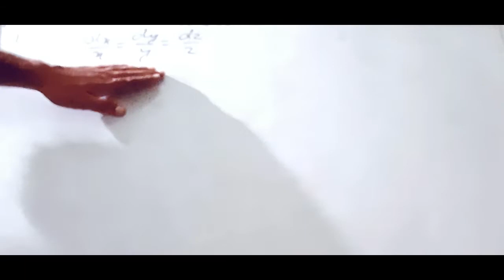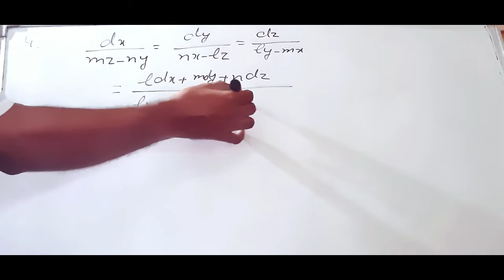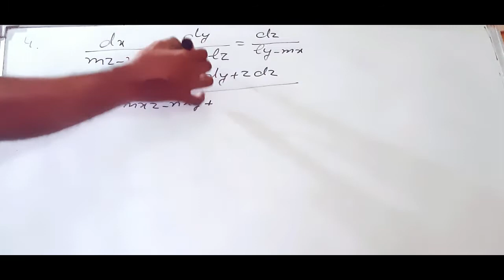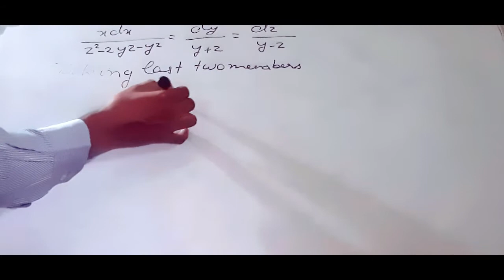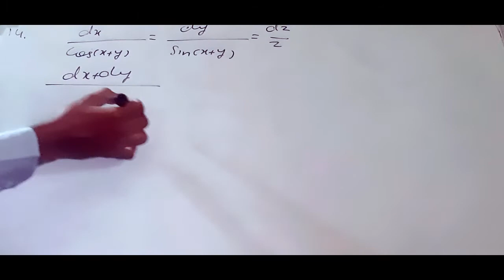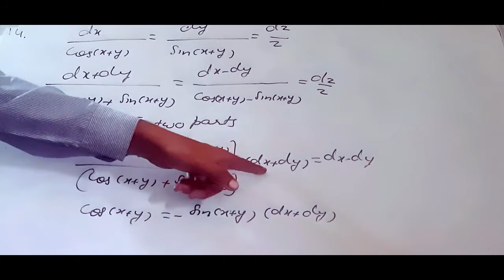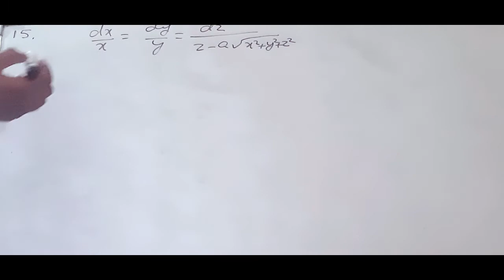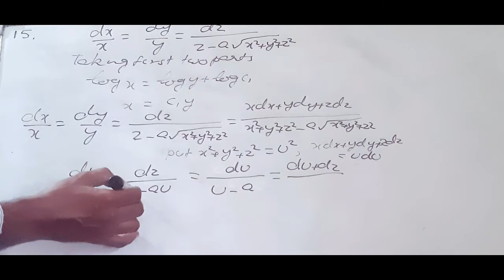ordinary simultaneous differential equations